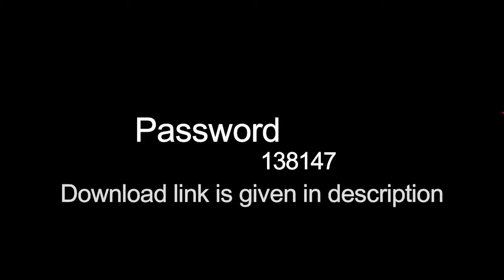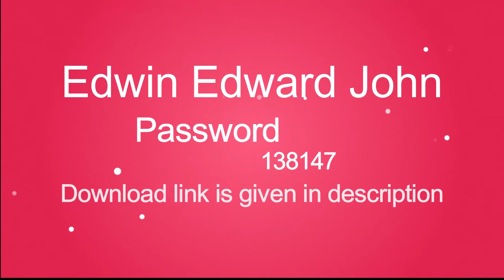2019 Wedding Album PSD Templates ........12x24 Vol 8 | New Designs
5 Psd Templates 12x24